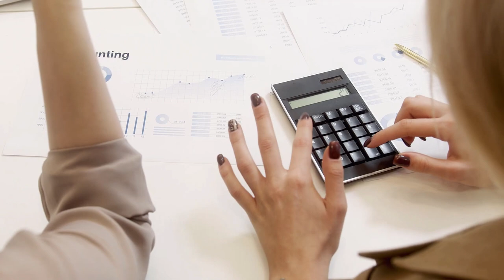Belediye başkanı duyurdu: Emekliler artık suya ve ulaşıma para ödemeyecek